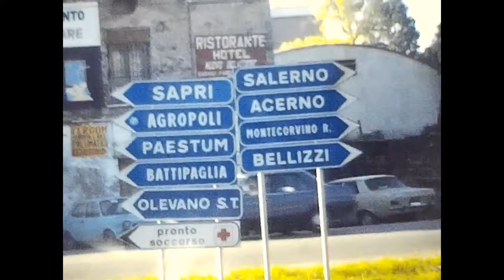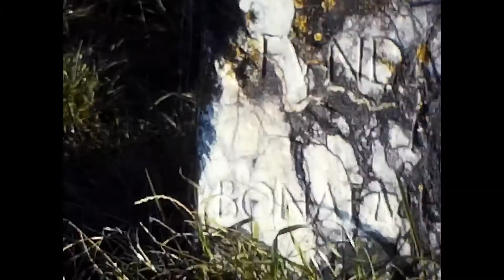Visit to Paestum Italy. Greek temples of 2,500 years ago.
Durante mi estancia en Vico Equense, en la bahia de  Napoli,  region de Campania, visitamos la ciudad antigua de Paestum, ( La Ciudad Griega de Poseidonia) un centro Arqueologico en el sur de italia en 1986. La musica es de ese tiempo: Giana Nannini, "Voglio il tuo profumo" y Lorella Cuccarin e Alessandra Martines "L´Amore é"